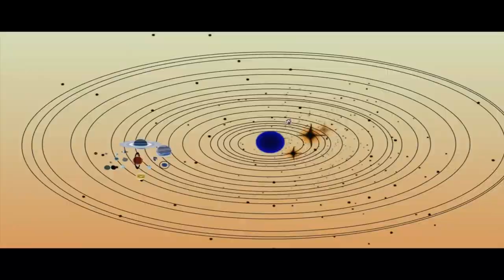(REQUESTED) THE EPICNESS OF GUNS AND ARMS (FIXED)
Requested by: Diddy Kong The Shows Fan 2k9
Fixed for TriangleTheObjevtThingy because, he's using without loud.